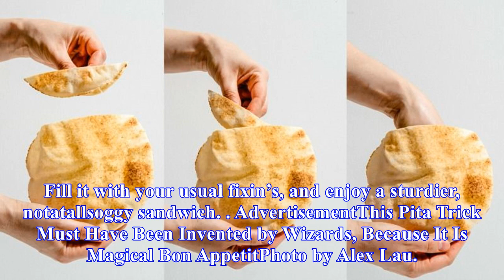Prevent pita pocket spills with a little reinforcement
Pita sandwiches shouldn’t be that difficult to eat. After all, pita bread is an edible pocket, but the bottom can get soggy, and stuff falls out, and then your lunch is ruined. Luckily, this all easily preventable, as the pita can be reinforced with a bit of itself. Click the link below for even mor...
Source: skillet